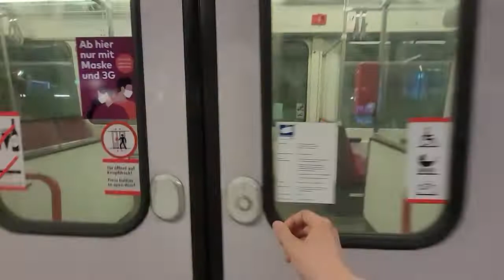Türsound 2035er linie 17 Severinstr